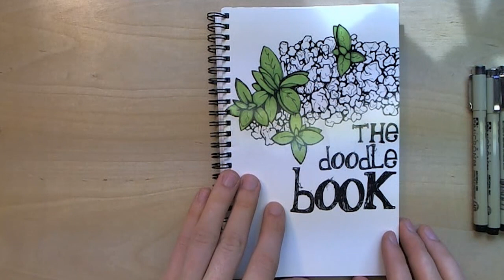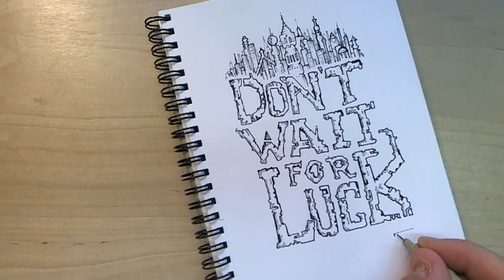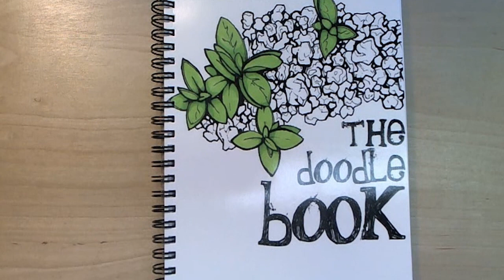Don't Wait for Luck